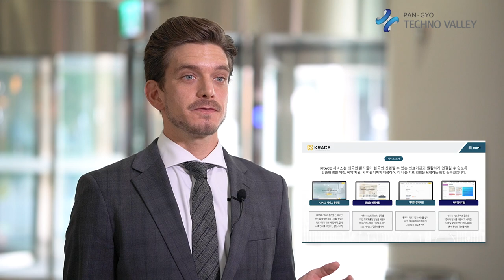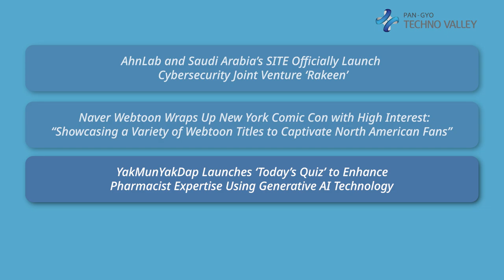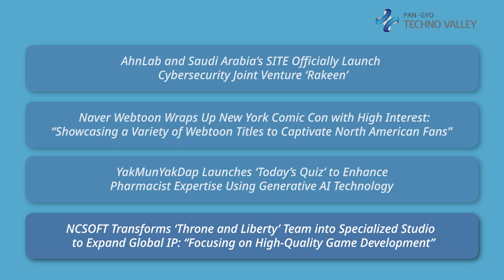Pangyo Techno Valley Weekly News : Startup & ICT News From Pangyo [20241028]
RnPT Showcases Tailored Medical Matching Service for Foreign Patients at 2024 NYC Startup Summit

RnPT participated in the 2024 NYC Startup Summit to showcase its KRACE platform, which connects international patients with suitable medical facilities in Korea. The summit, co-hosted with United Korean Founders, allowed RnPT to network with U.S. investors and discuss global expansion strategies, particularly for entering the U.S. market. KRACE, offering end-to-end support for foreign patients, received positive feedback, marking a significant step in RnPT's efforts to globalize its innovative medical matching service.

KnowHow.zip Poised to Lead Global Business Innovation with Multilingual Collaboration Tool

KnowHow.zip is advancing global business collaboration with its innovative tool, Document translator.ai. This SaaS product, designed for multinational companies and research institutions, simplifies multilingual document management by allowing users to view and share documents in over 60 languages on a single screen. With features like real-time sharing and AI-based glossaries for precise translations, KnowHow.zip is poised to transform international collaboration, engaging 2,000 MAUs worldwide.

Mindtree Leads Sustainable Corporate Growth Through Employee Assistance Programs
Mindtree is redefining corporate growth by emphasizing employee mental well-being through its Employee Assistance Program (EAP). This program addresses workplace psychological issues, enhancing productivity and job satisfaction by offering counseling and customized welfare solutions. With plans for global expansion and innovative program development, Mindtree is leveraging its location in Korea’s tech hub to enhance its offerings and establish a competitive edge in international markets.

AhnLab and Saudi Arabia’s SITE Officially Launch Cybersecurity Joint Venture ‘Rakeen’

AhnLab and Saudi Arabia’s SITE have officially launched a cybersecurity joint venture, Rakeen, in Riyadh to provide endpoint and network security and cloud-based threat analysis solutions for the MENA region. The partnership, backed by SITE’s 10% investment in AhnLab, aims to meet rising cybersecurity demands in Saudi Arabia’s digital transformation, offering tailored solutions for the public and private sectors.

Naver Webtoon Wraps Up New York Comic Con with High Interest: “Showcasing a Variety of Webtoon Titles to Captivate North American Fans”

Naver Webtoon wrapped up a successful debut at the 2024 New York Comic Con, attracting strong interest with popular webtoon titles and collaborative events, including a partnership with Duolingo. The event featured panels with creators like Rachel Smythe and highlighted Naver Webtoon's growth in the North American market and the adaptation potential of its popular series.

YakMunYakDap Launches ‘Today’s Quiz’ to Enhance Pharmacist Expertise Using Generative AI Technology

YakMunYakDap has launched *Today’s Quiz*, a generative AI-powered quiz service to help pharmacists enhance their knowledge through daily questions. With high user satisfaction during its beta phase, the service draws from YakMunYakDap’s extensive academic content, providing an efficient learning tool for Korea’s 30,000 registered pharmacists.

NCSOFT Transforms ‘Throne and Liberty’ Team into Specialized Studio to Expand Global IP: “Focusing on High-Quality Game Development”

NCSOFT has restructured the Throne and Liberty team into a dedicated studio, Studio X, to accelerate the game’s global expansion and enhance development quality. This specialized team, led by Moonyoung Choi, aims to strengthen *Throne and Liberty*’s position as a leading MMORPG following its successful global launch that attracted over 4 million users.